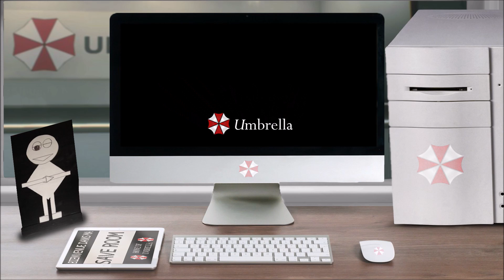Lore – Zombie Amélioré – Resident Evil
Vous avez ouvert le fichier ''Lore – Zombie Amélioré – Resident Evil'', bon visionnage.